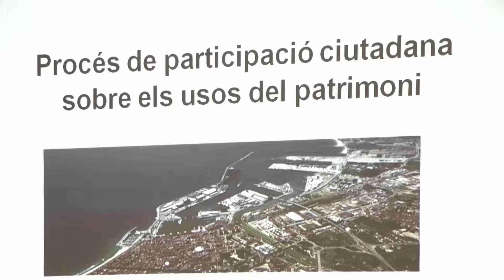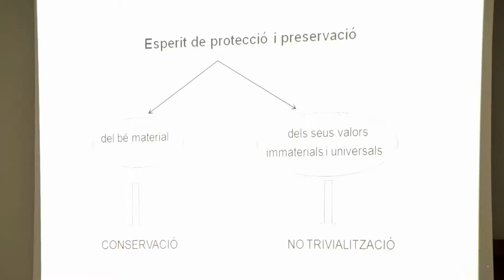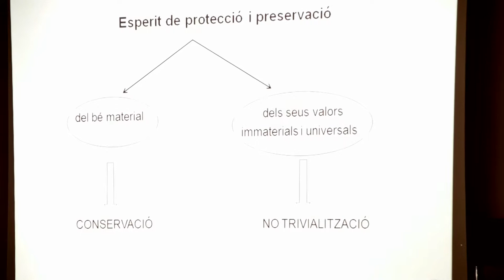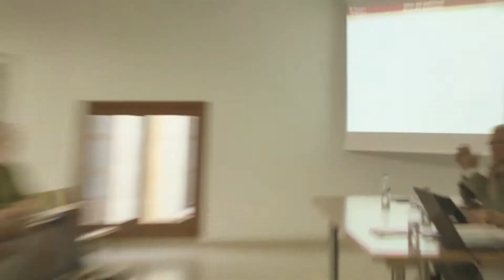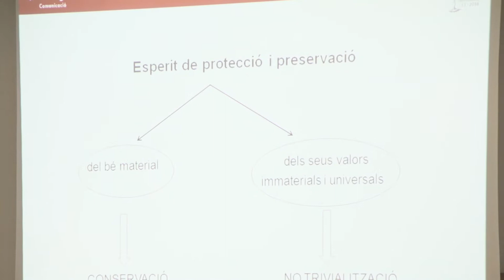Segona sessió del debat sobre els 'Usos del Patrimoni històric' a Tarragona. Maig 2017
Sessió presencial de presentació i debat dels documents elaborats en base a la participació ciutadana per definir criteris sobre els usos del patrimoni a la ciutat de Tarragona.

El procés participatiu s'ha fet a través de la plataforma Messagenes